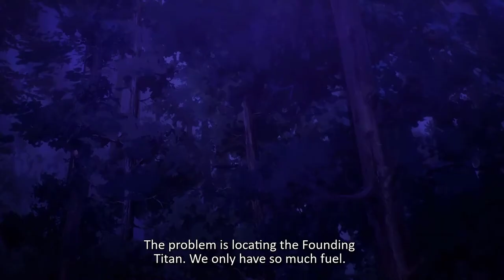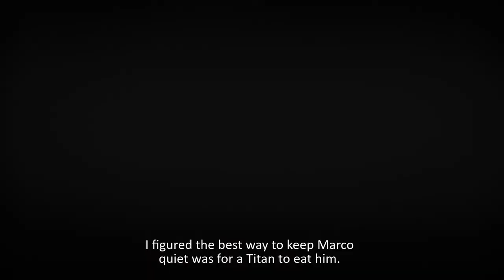Attack on Titan 84: Campfire NO TREES EDIT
Shingeki no Kyojin The Final Season Episode 25 (Part 2 Episode 09 or 84 Overall)